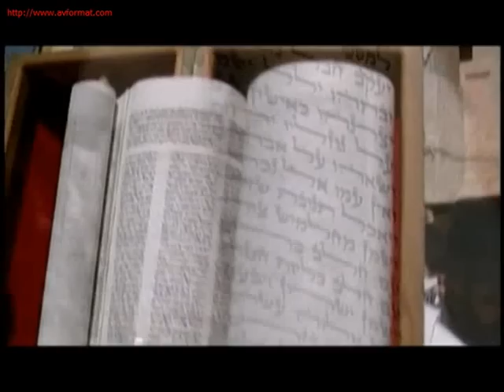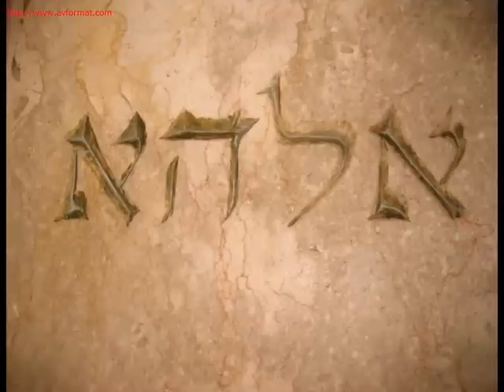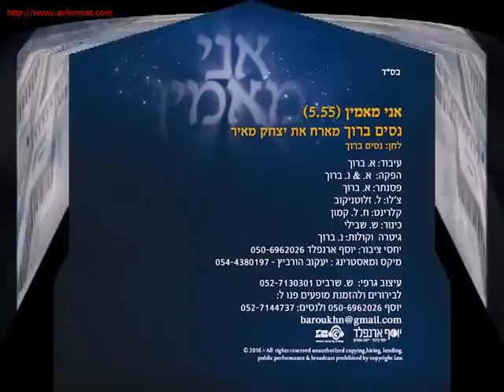(official clip) - נסים ברוך ויצחק מאיר - אני מאמין - ANI MAAMINE - Nissim Baroukh and Itzhak Meir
רכשו עכשיו את הדיסק,תמיכתכם חשובה לנו!
Now purchase the CD, your support is important to us !!!
Achetez maintenant le CD, votre support est important pour nous!
להזמין דיסקים :דבר שיר  ירושלים

מוסיקה יהודית מקורית
לחנים: ניסים ברוך- עיבודים : אלכסנדרה וניסים ברוך
  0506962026- יוסף ארנפלד - יחסי ציבור

Voice : Nissim Baroukh & guest voice : Yizchak Meir